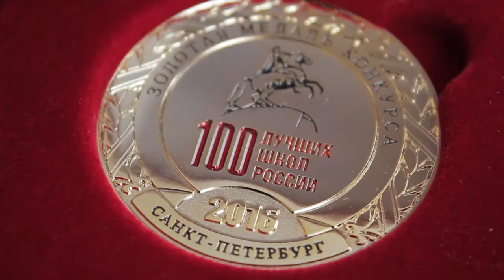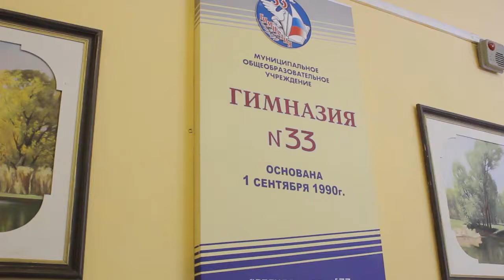33 гимназия одна лучших школ России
На прошедшем в Санкт-Петербурге пятом мегафоруме «Школа будущего» гимназия № 33 города Ульяновска вошла в число ста лучших школ России. Оценены были и личные достижения руководителя образовательного учреждения. Директор гимназии Николай Прокофьев отмечен медалью «Лучшего директора».